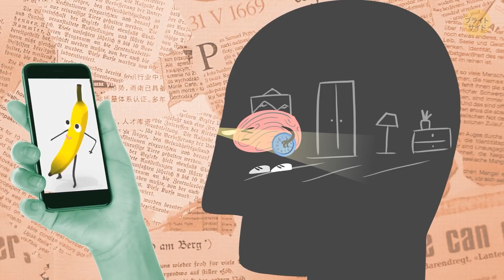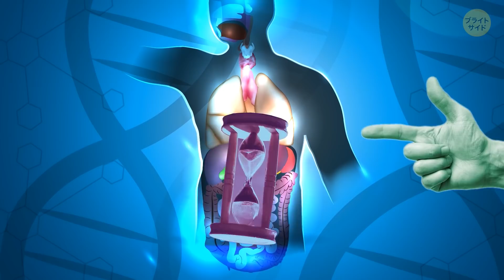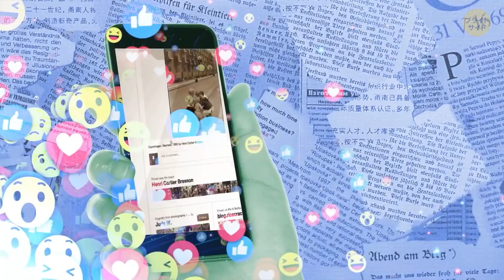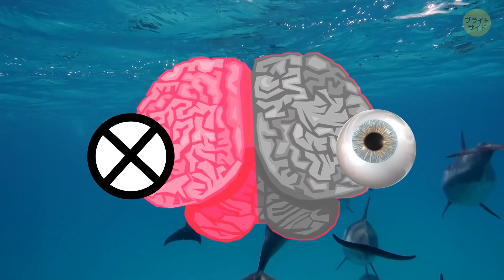成功するために、午前4時に起きる必要はない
多くの成功者は午前4時に起きるなんて聞いた事はありませんか？しかしあなたは、どんなに頑張っても早く起きられません。成功したり生産性を高めたりするために早起きをする必要はないですよ。どうゆうことなのか、見ていきましょう！

声の提供